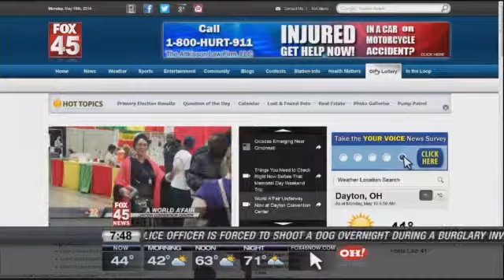Taste Of Cincinnati This Weekend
Taste of Cincinnati
Memorial Day Weekend
Sat. May 24th - Mon. May 26th
Fifth Street between Race and Broadway